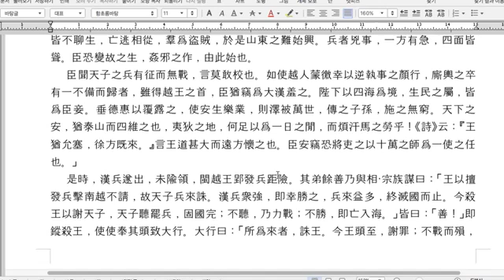20170223_ 4_ 권017_ 한기9